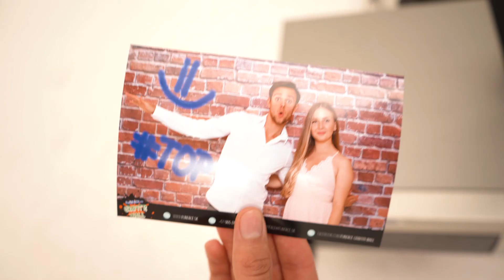FunFace Graffiti Tv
Graffitti TV je vítané spestrenie každého firemného večierka, svadby alebo akejkoľvek inej párty. Umožňuje fotenie a interakciu úplne inak, ale samozrejme stále originálne a zábavne.
Máte umelecké alebo kreatívne vlohy a chcete ich predviesť na párty s FunFace? Využite Graffiti TV s veľkou dotykovou obrazovkou, jednoduchým používaním a množstvom zaujímavých funkcií. Vaši hostia si môžu zobrať e-spray a dotvoriť svoje fotky pomocou farieb, obrázkov alebo textových odkazov. Po skončení vašej umeleckej chvíľky môžete výsledné diela jednoducho poslať na e-mail sebe, svojim známym, alebo ich priamo na mieste vytlačiť a uchovať si tak spomienku na oslavu aj v hmatateľnej podobe.

Ďakujeme za zhliadnutie nášho videa.